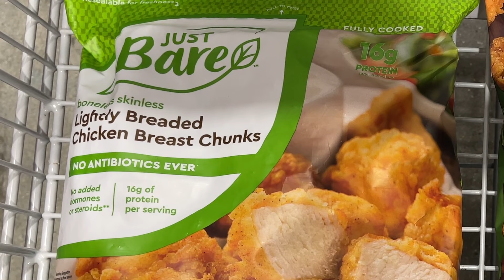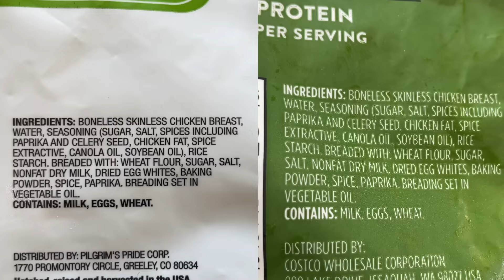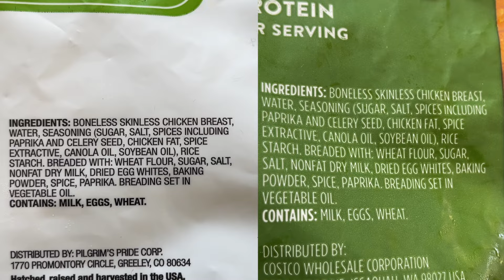Which are the BEST Costco Chicken Nuggets?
This is for all the chicken nugget lovers! Just Bare chicken chunks vs Kirkland Signature chicken chunks - Which one tastes better?

There are a lot of popular Costco food items, but one item in particular is gaining popularity. Costco just released a Kirkland Signature version of the popular Just Bare Chicken Chunks and Costco lovers have been hyping it up! In this video, you'll find out which one you should buy on your next Costco trip.